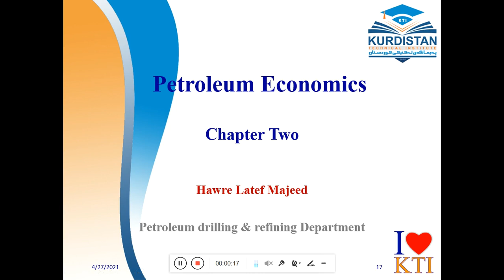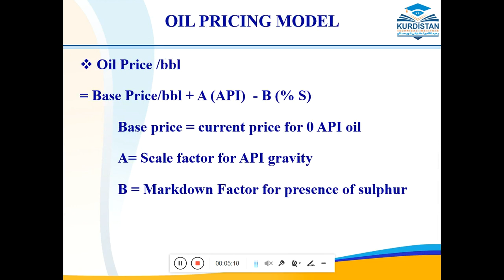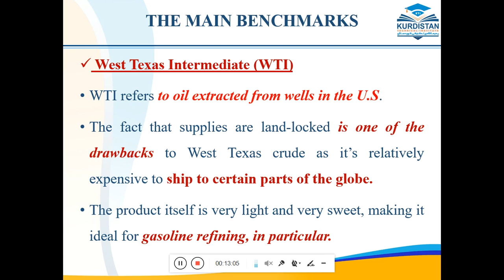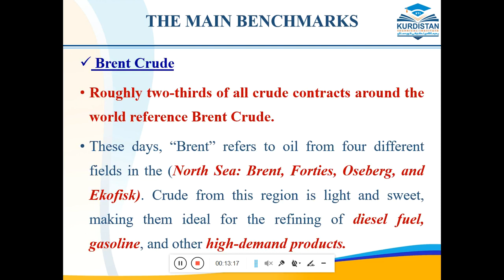PETROLEUM ECONOMICS Lecture Four Part One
Kurdistan technical Institute/ Sulaimani
Petroleum - Drilling and Refining Department
Chapter Two- Lecture Four/ Part One
4/27/2021